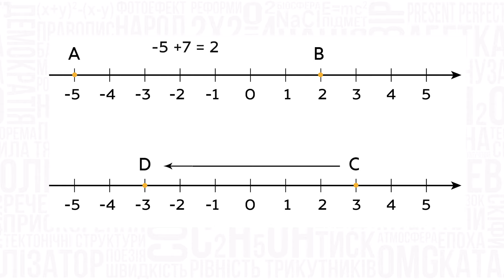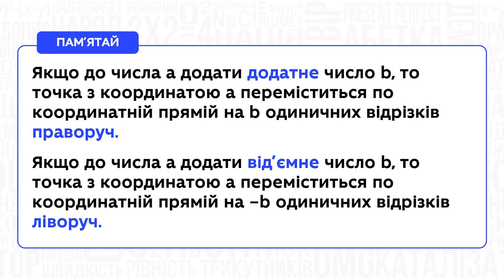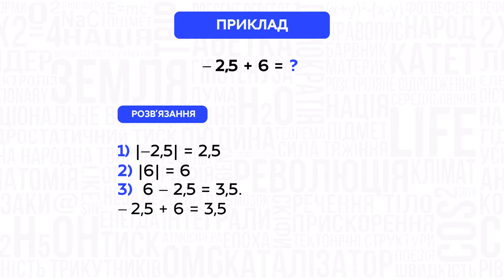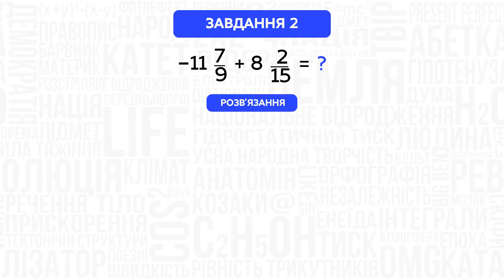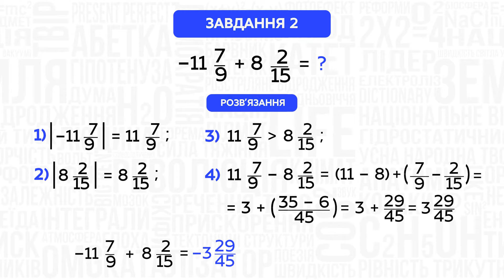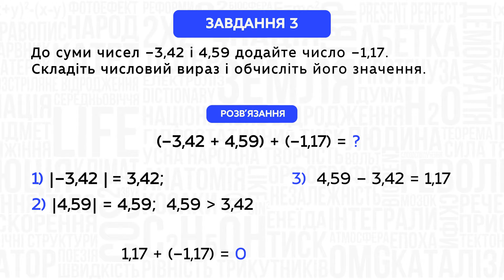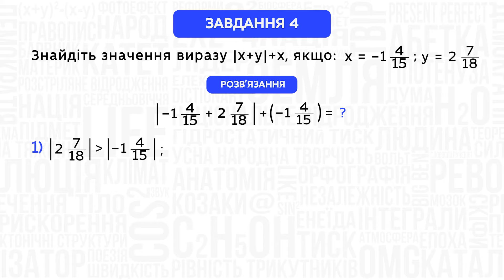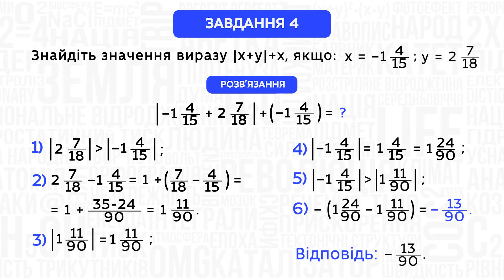Математика. Додавання двох раціональних чисел з різними знаками